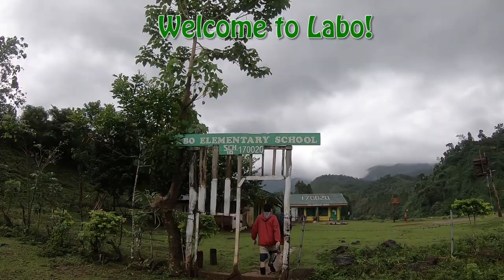VESPERE/FilAm CS Labo Elementary School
FilAm of Colorado Spring donated to support Labo Elementary school in the Philippines.